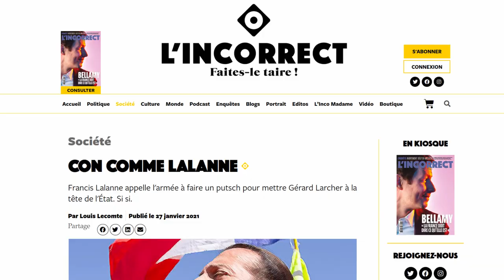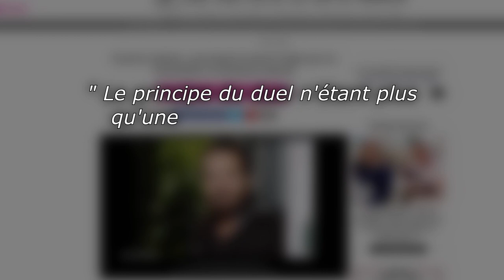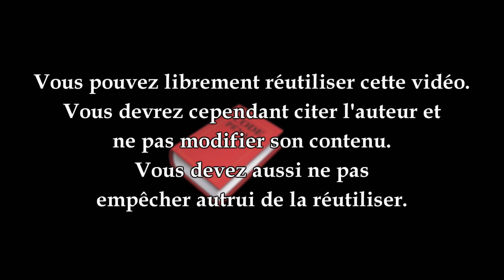Francis Lalanne se bat en duel (non) !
Francis Lalanne a récemment été provoqué en duel par un journaliste du magazine d’extrême droite « l’incorrect ». dans un  texte volontairement polémique intitulé "Con comme Lalanne".
⬇️⬇️⬇️  POUR EN SAVOIR PLUS  ⬇️⬇️⬇️
Dans son texte, le journaliste Louis Leconte écrit: « Le duel s'arrêtera au premier sang. Je vous laisse, comme le veut la coutume, le choix de l'arme, entre le sabre ou la rapière. Nous nous battrons sur la place parisienne de votre choix.». Le duel est-il interdit en France ou pas?

Et un énorme merci à Thomas Blanchet pour le montage.